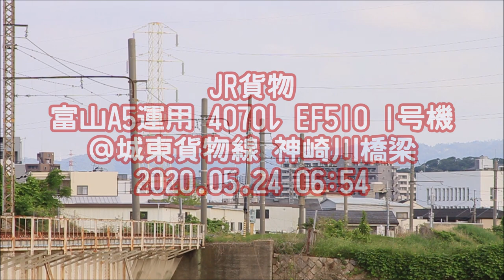ピカピカ！！ 今日のEF510-1号機 トップナンバー JR貨物 富山A5運用 4070ﾚ＠城東貨物線 神崎川橋梁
＠城東貨物線 神崎川橋梁(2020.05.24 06:54)
JR貨物 富山A5運用 4070ﾚ EF510-1号機

ご一緒した撮り鉄さん、お疲れ様でした！
早朝にアップロードしましたが、重大なミスがあったので
再編集再アップしました